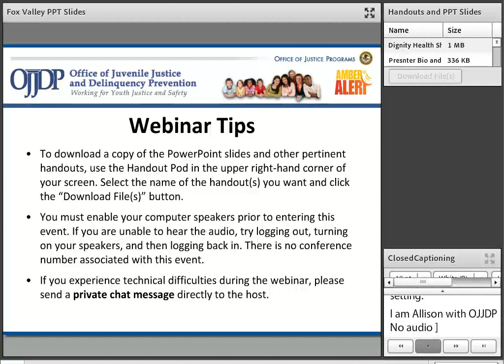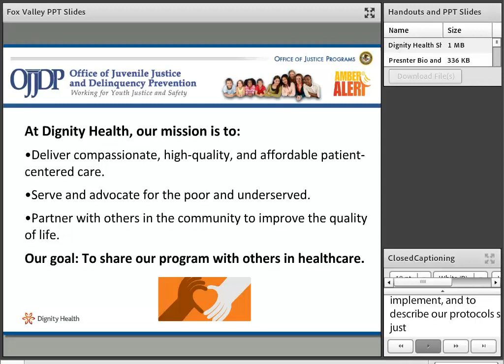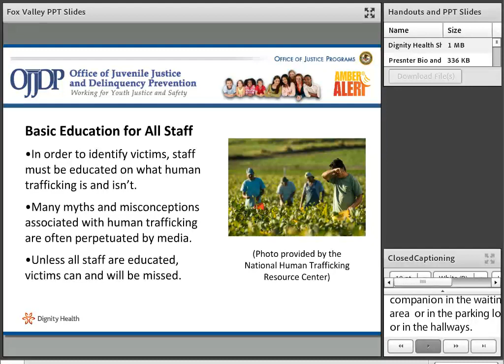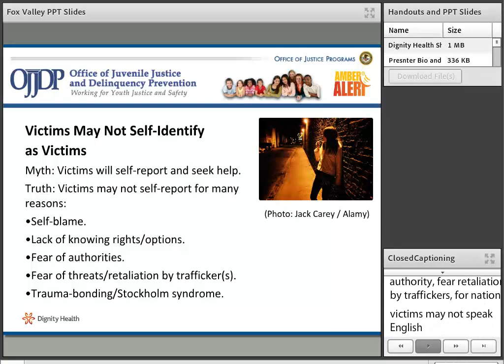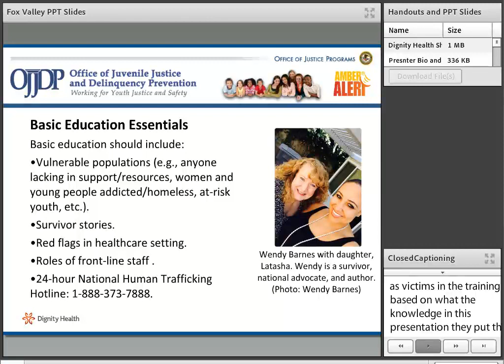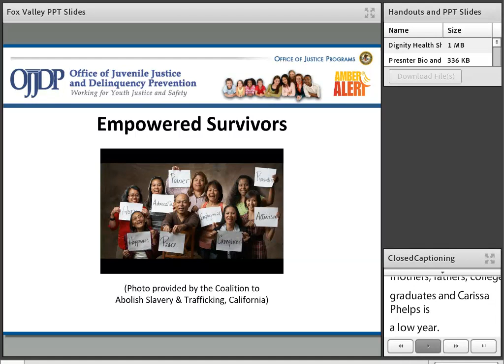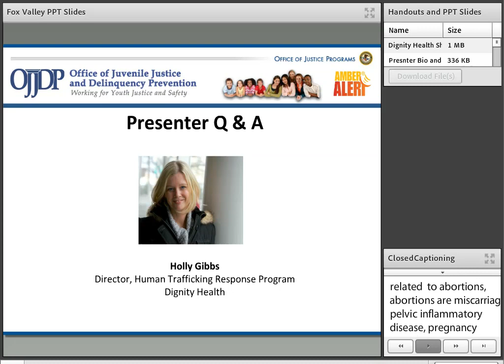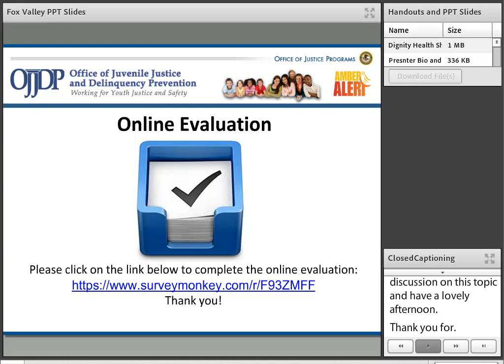Human Trafficking: Identifying and Responding to Victims in the Healthcare Setting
A 2017 survey report from the Coalition to Abolish Slavery & Trafficking (CAST) found that over half of labor and sex trafficking survivors surveyed had accessed health care at least once while being trafficked. Nearly 97% indicated they had never been provided with information or resources about human trafficking while visiting the health care provider. This webinar will present strategies to equip healthcare professionals to identify and appropriately assist trafficked persons with victim-centered,  and services. To obtain handouts and documents for this video, please contact the OJJDP NTTAC Help Desk at or by phone at .